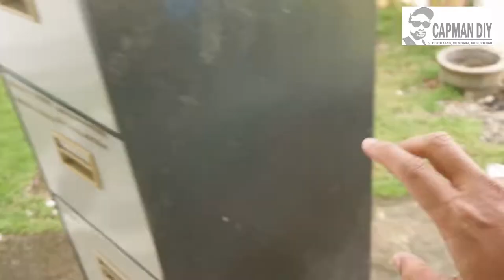How to Repaint Old Iron Drawer | DIY Metal cabinet restoration | step by step | Cat Almari Besi